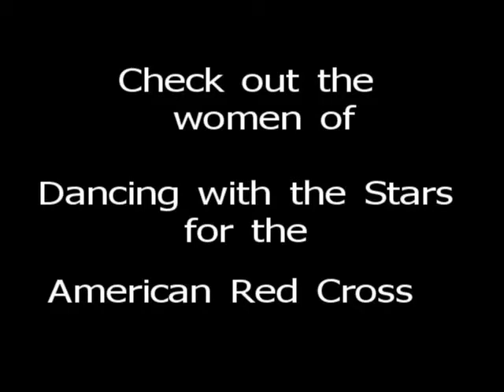Dancing with the Stars for the American Red Cross - Our 5 Women Dancers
Check out our five women strut their stuff as they get ready for the Dancing with the Stars for the American Red Cross Fundraiser on Saturday, Feb. 26, 2011.